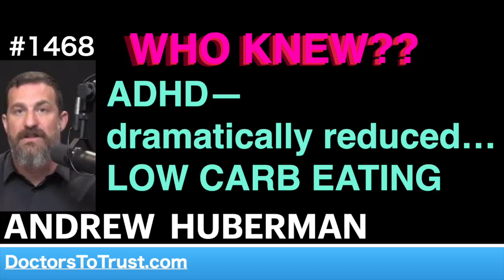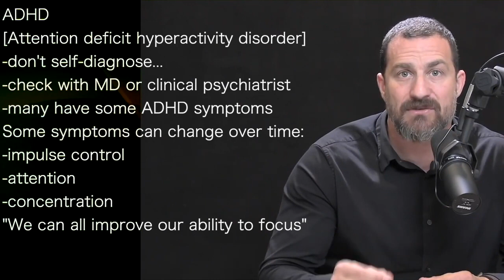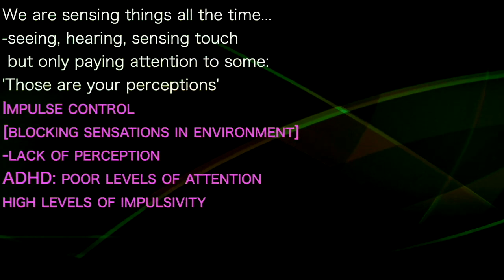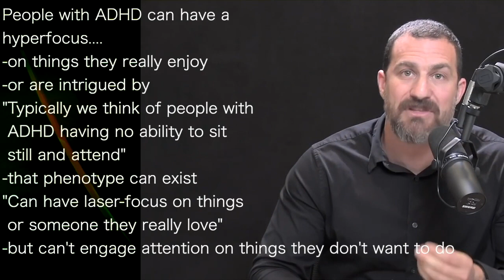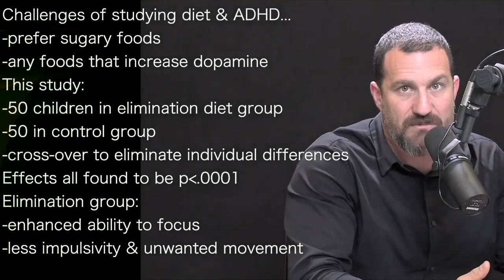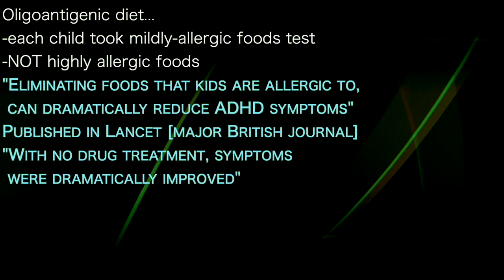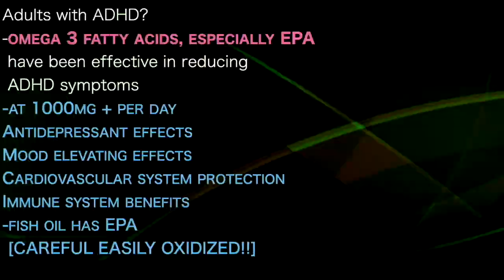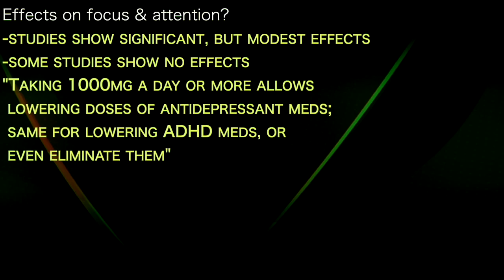ANDREW HUBERMAN | ADHD— dramatically reduced… LOW CARB EATING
presents episode 1468 | DR ANDREW HUBERMAN

Classic video compilation from